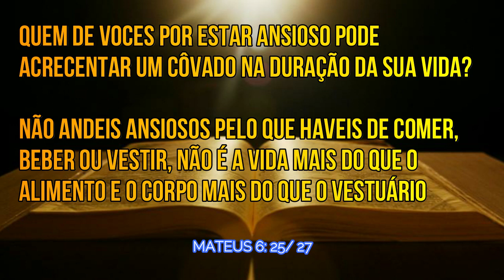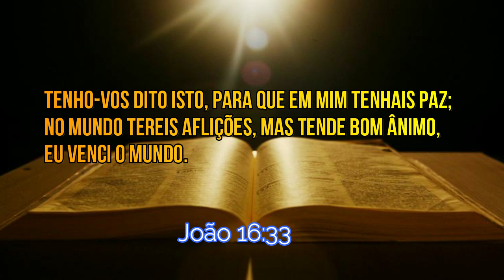ANSIEDADE | MAL QUE AFETA A HUMANIDADE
AUMENTE SEU FATURAMENTO COM A TÉCNICA DE UNHAS DE FIBRA DE VIDRO